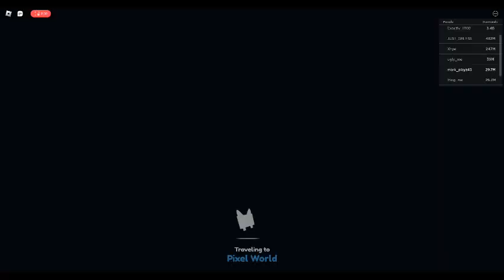Roblox✏️ Pet Simulator X! 🐾Diamond Grinding pt 1